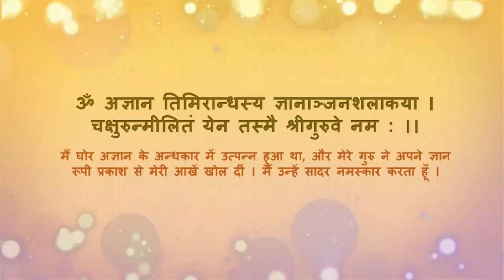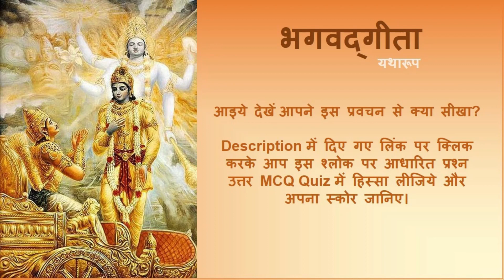Bhagavad Gita 9.7 "Divine Cycle: Exploring Timeless Wisdom"